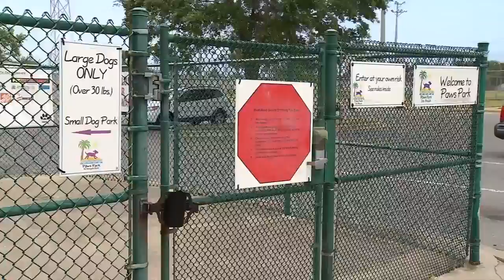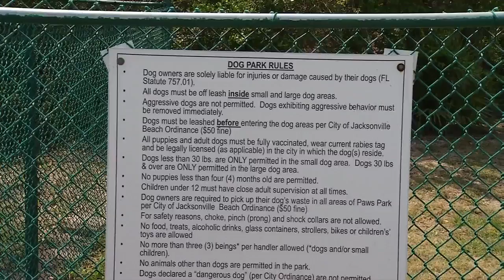Dog owner's persistence pays off for Jacksonville Beach puppy park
VIDEO: After about a month of troubles, security is restored following a crusade by a couple of the people who use Paws Park in Jacksonville Beach.